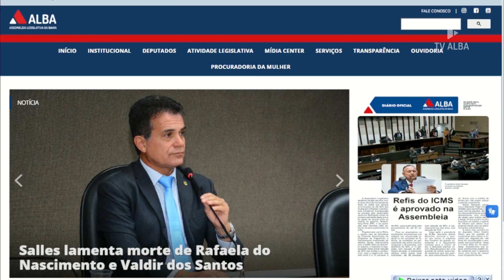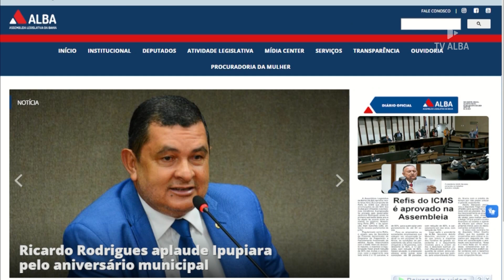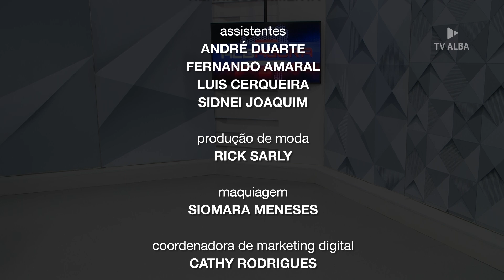ALBA AGORA - 09.08.2024